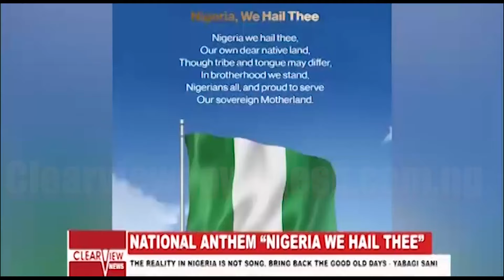NLC/TUC STRIKE SHUTS DOWN MAJOR CITIES IN NIGERIA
About us
Clear view News goes beyond coverage of events and gathering of stories, we unpack and explain news and current affairs in a dynamic and creative way. Our aim is to allow viewers understand complex, political, economic, environmental and social issues.
Watch the Latest Breaking News, Local News Reports from our Reporters across Nigeria.